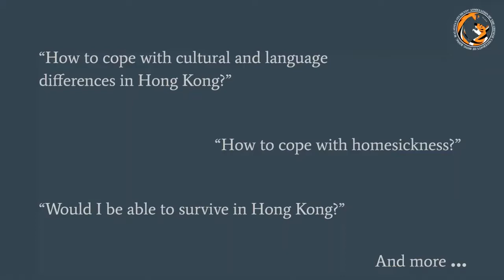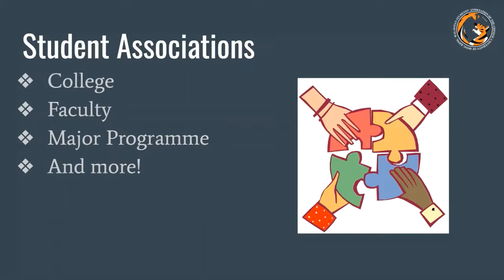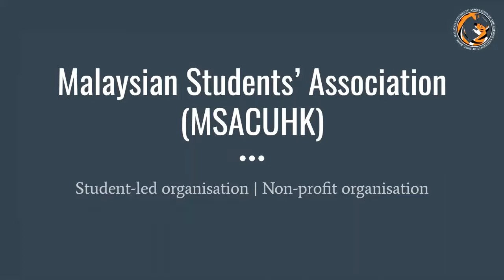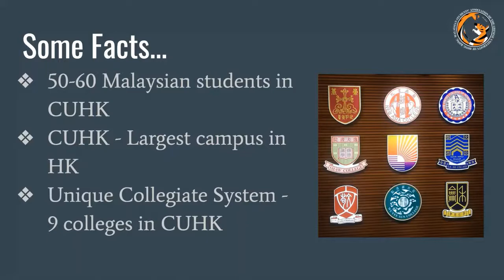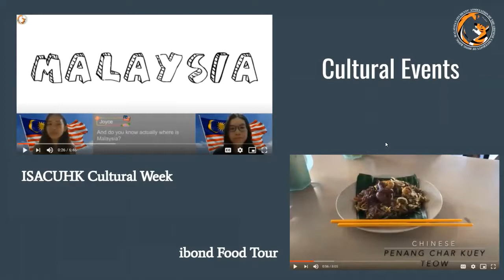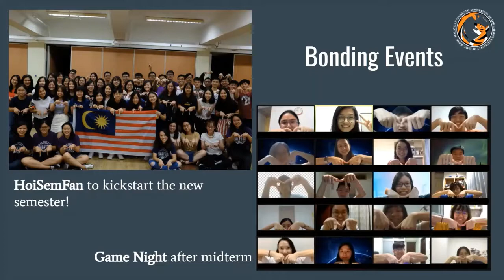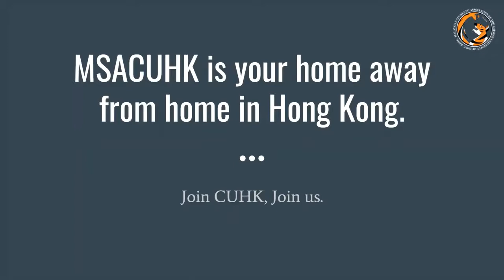Student Sharing - CUHK Malaysian Students' Association (MSACUHK)